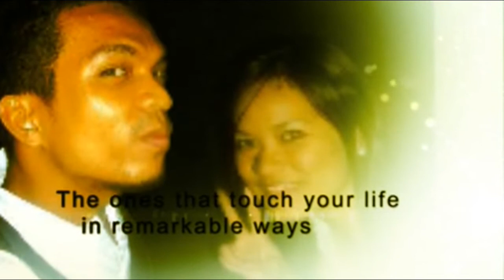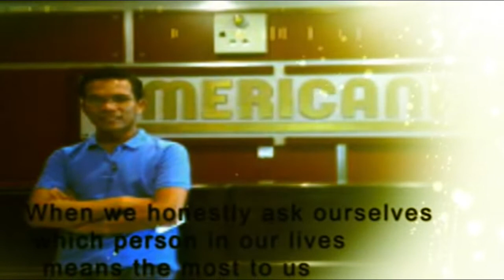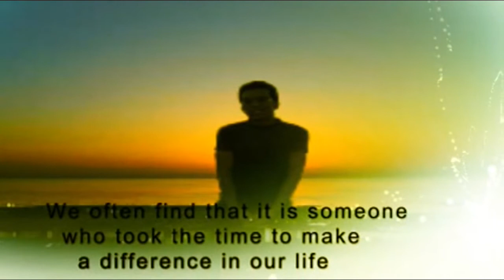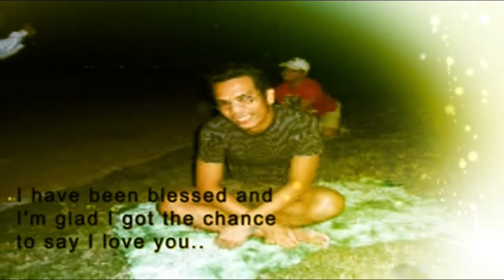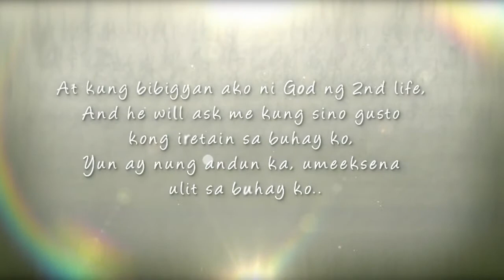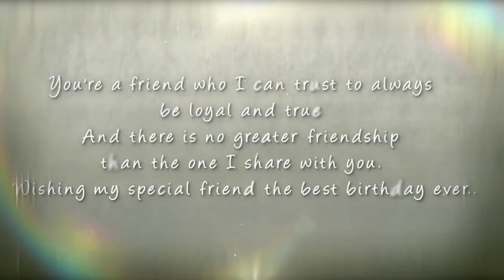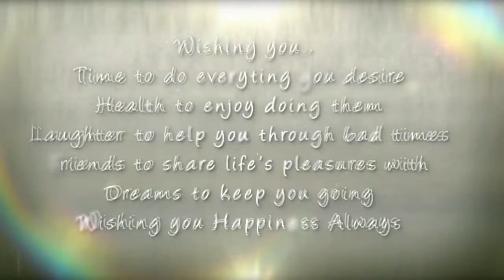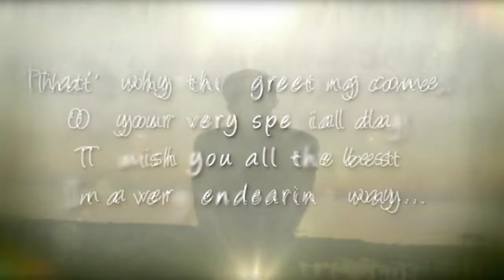Happy Birthday Bugoy!! "A Friendship Tribute"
---This video is made especially for Micheal John Calara AKA "BUGOY" :)) on his Birthday 9th of September.. I know it's not that good but I really hope you can enjoy my work. Would appreciate any comments good or bad so I am able to learn as I do enjoy doing it. :)) Music from Dionne Warwick and Friends --- "That's What Friends Are For" and a future music from my favorite Two steps from hell ---  "I Love you Forever".

"You know those special people? The ones that touch your life in remarkable ways. They come into your life and leave footprints in your heart, only the way that a true friend can. This is dedicated to him.
When we honestly ask ourselves which person in our lives means the most to us, we often find that it is someone who took the time to make a difference in our life. Someone who chose to share our happiness and pain; that with a warm and tender hand let us know they cared. That special friend, who seems not a separate person however dear and beloved, but an expansion, an interpretation, of one's self.
I have been blessed and I'm glad I got the chance to say I love you.."

"Namimis ko yung mga araw na kasama kita, yung araw na itatakas natin yung motor para maka aura...
Pero mas mis ko yung mga araw na alam kong meron lang akong kaibigan na nasa tabi ko,
kasama sa saya, lungkot at ligaya..
Ngayong b-day mo simple lang ang gusto ko..
Yun ay ang mapakasaya ka sa araw na ito ..
Kung may part sa buhay mo ang maibabalik ko, yun ay ang araw na kasama mo ang mama mo, kasi alam ko dun ka mas sasaya.. Wala akong gusto kung hindi mapasaya ka..
At kung bibigyan ako ni God ng 2nd life, ang he will ask me kung sino gusto kong iretain sa buhay ko, yun ay nung andun ka ulet sa umeeksena sa buhay ko..
'Coz I can say I'm so lucky I have you..
Hindi man tayo nagkikita or nagkakasama, Alam ko na andyan pa din ako sa puso mo kasi nga Best friend mo ko.. :))
Basta bakla, ngiti ka lang kahit gano man kahirap ang buhay.. Alam ko kaya mo yan... Alam ko matapang ka..
At alam ko na nasaiyo ang title ng ms. congeniality.. :)) Kaya confident ako na kahit saan ka mapunta, alam kong magiging ok ka kasi mamahalin ka nila..
Kagaya ng sinabi ko may something sayo na magugustuhan ng lahat ng tao.. Smile ka lang lagi.. :))"

"You're a friend who I can trust to always be loyal and true. And there is no greater friendship than the one I share with you. Wishing my friend the best birthday ever.."
"A good person is hard to find, hard to lose, And impossible to forget, And that special person is you.. No words can express how grateful I am for having you in my life.."
"Precious, Rare and Hard to find.
That's what your friendship is.."
"Special moments filled with pleasure.
Memories for you to treasure happiness in all you you.
All these things are wish just for you.."
"Wishing you.. Time to do everything you desire, health to enjot doing them, Laughter to help you bad times, friends to share life's pleasures with dreams to keep you going wishing you happiness always"
"You my friend are never be far away in my heart.. I feel your frienship everyday In my thoughts and memory you shall remain. From your friendship is much that I'ved gained"
You're a kind and generous person, who brighten up our days, bringing much joy to others, with your kind and thoughtful ways. You're a wonderful friend, who makes cares just disappear with your warm and endering smile, throuh out each day all year. That's why this greeting comes on your very special day, to wish you all the best in a very endearing way.."
And I really miss you so much.. Do take good care and Godbless..
Michael John Calara AKA "BUGOY" :))
Love Arjean